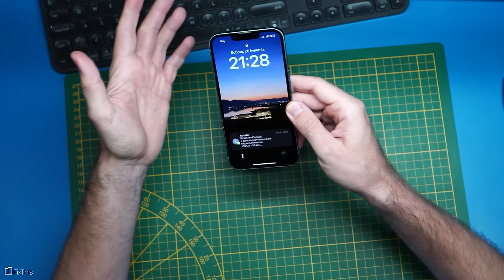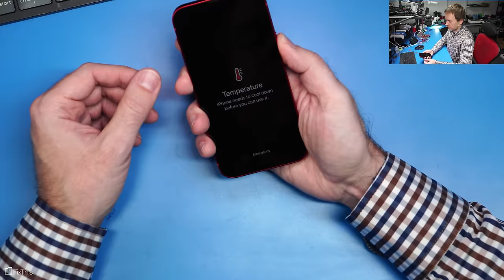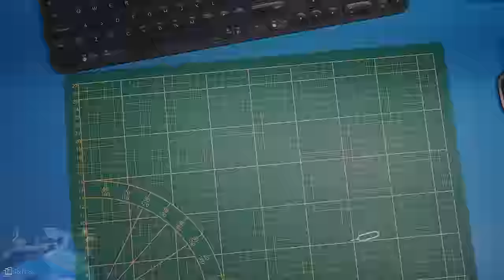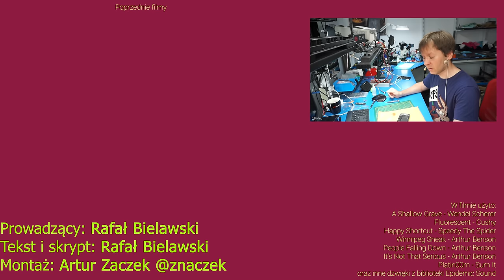iPhone 15 wyłowiony z jeziora przez